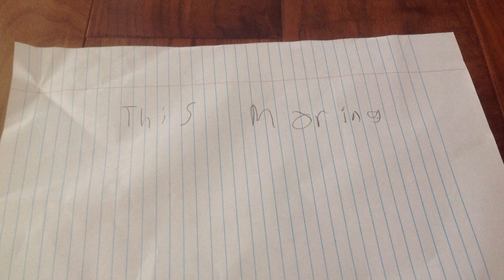Parody of Downeaster 'Alexa'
In 2018, Bobo James released his first music video Downeaster antique shop, a successful song that hit 10 views on his youtube channel and quadrupled it's views. Watch the official music video for 'The Downeaster 'Antique shop'', about the hard times of young antique salesmen.